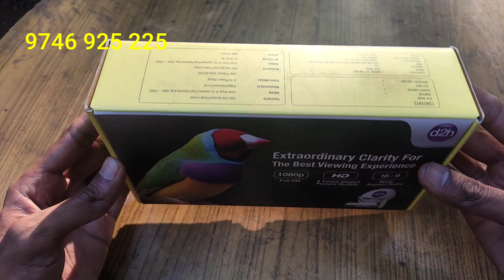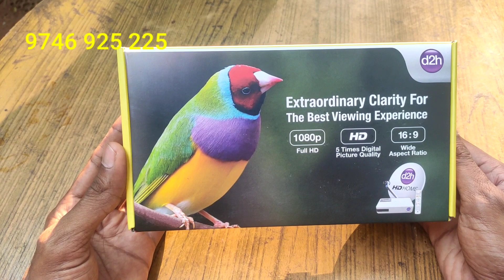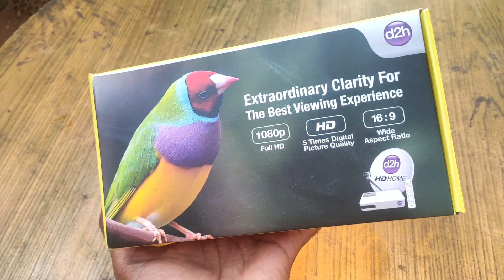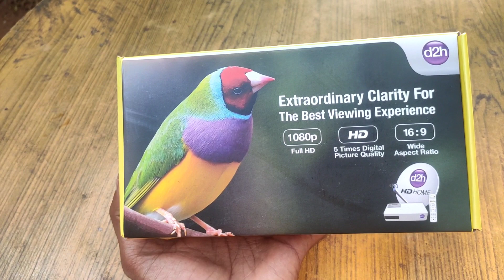D2H SPECIAL 1 MONTH BOX ONLY OFFER @ ₹399.